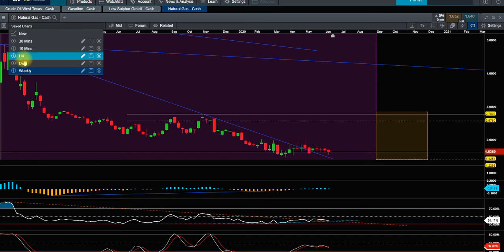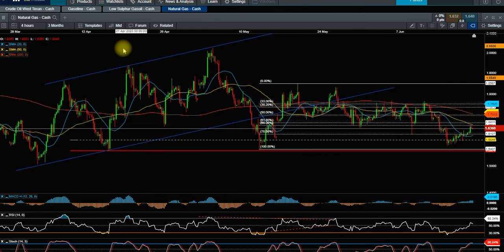2020 06 20 Natural Gas Technical Analysis in Farsi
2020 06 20 Natural Gas Technical Analysis in Farsi